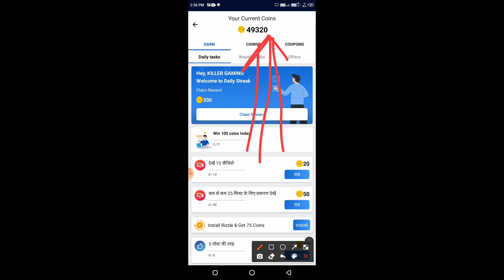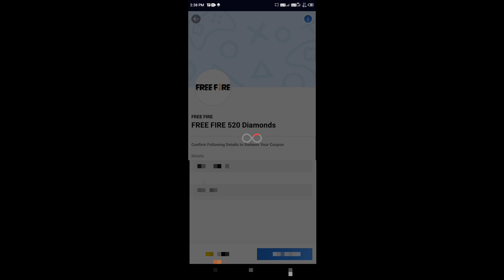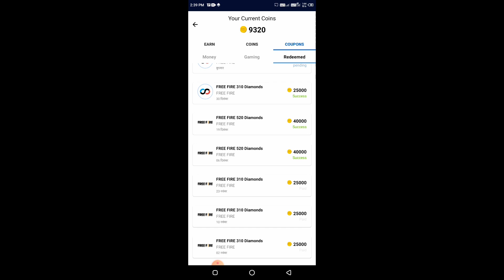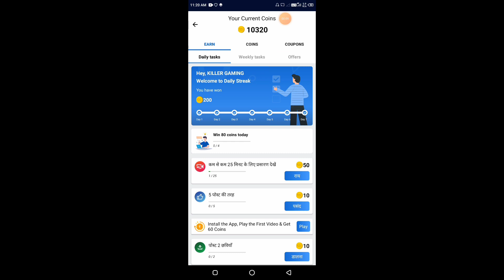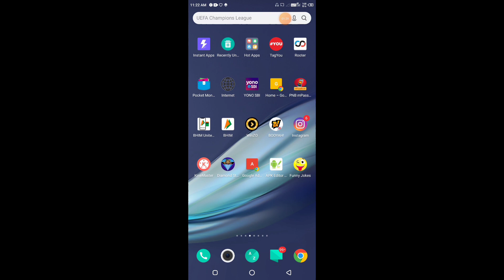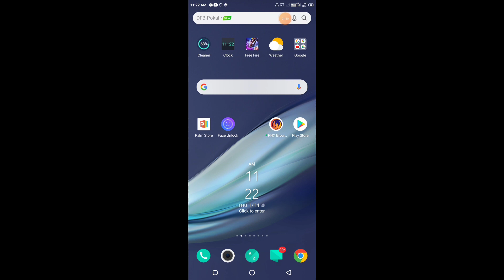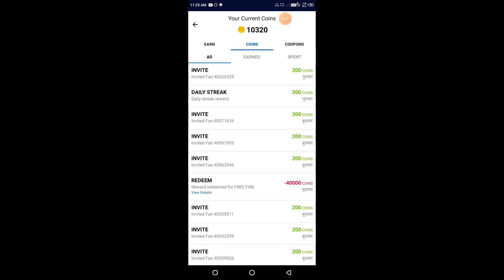TODAY UPDATE ROOTER APP FREE DIAMONDS|| ROOTER APP REFER BYPASS TRICK|NEW TRICK FREE DIAMONDS ROOTER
ROOTER APP NEW UPDATE||HOW TO GET UNLIMITED COINS IN ROOTER APP||ROOTER APP FREE FIRE||

Rooter App Unlimited Trick | Rooter App | Rooter App Unlimited Refer Bypass Trick | One Device Trick Hello Friends,

--Your Queries
 rooter, rooter app,
rooter trick,
 how to use rooter app,
how to use rooter,
rooter app me coin kaise badhaye,
rooter payment proof,
how to play rooter,
how to get unlimited coins in rooter,
rooter app, rooter app me coin kaise badhaye, rooter app Trick, rooter app review,
rooter app trick, rooter app unlimited trick,
rooter app payment proof,
 rooter app refer code, rooter app unlimited refer bypass trick,
rooter app se paytm me paise kaise le,
 rooter app se paise kaise kamaye,
rooter app one device trick,
 rooter app unlimited refer bypass trick,